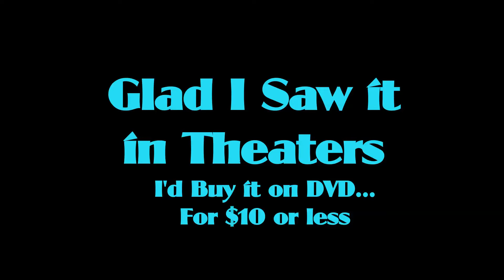Teenage Mutant Ninja Turtles Out of the Shadows Movie Review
2 years ago we had a terrible TMNT reboot but this time around it seems like Out of the Shadows answered our complaints! What do you guys think of the new film? Is it more fun? Or do you think this franchise needs another reboot?

Follow our host Brandon M. Prosek on Twitter @TheProze